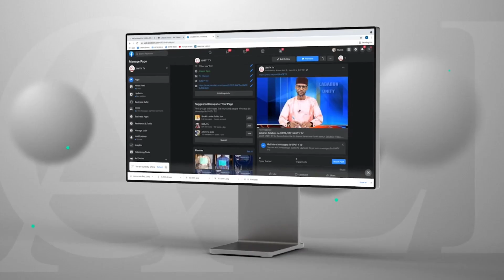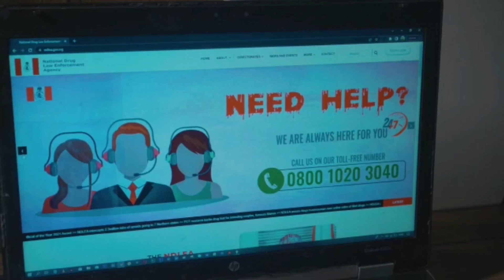ENGLISH NEWS 18-05-2023 UNITY FM-TV